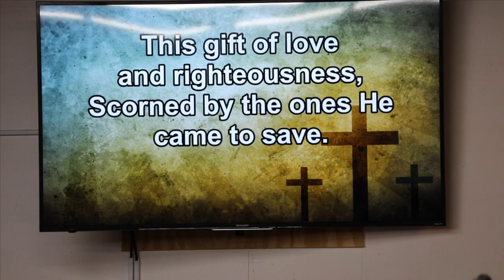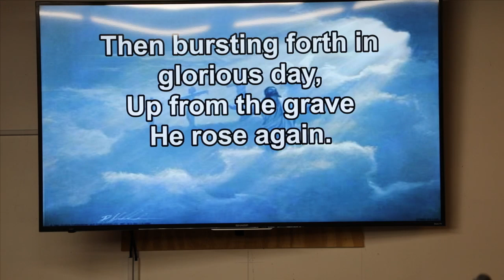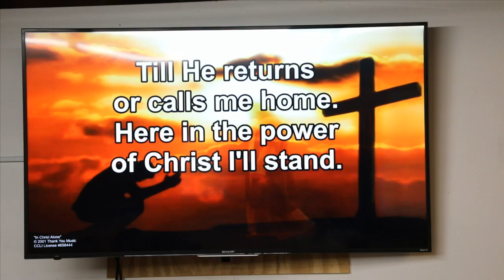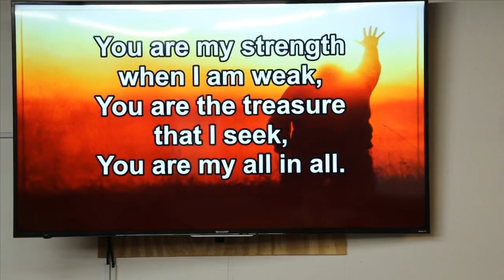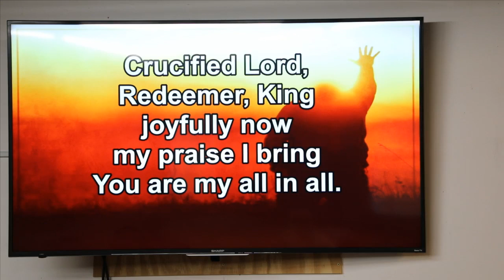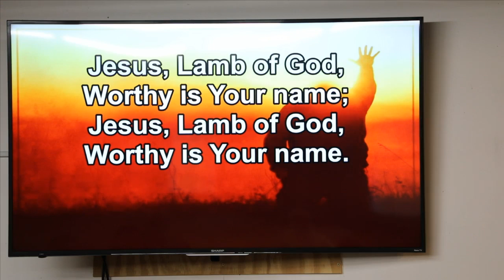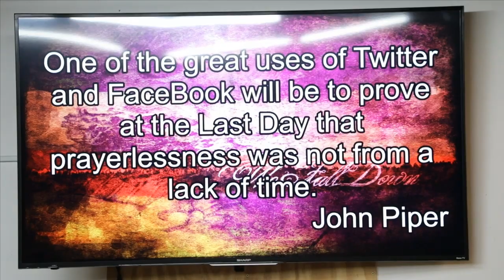Baptist Park Family Weekend 2019 Afternoon Evening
September 2, 2019 was Baptist Park Family Camp and it concluded with an afternoon of activities, a dinner and closing worship service.  The service included a harmonica solo by Walter Mastropietro. a personal testimony by Rachel Boulier and a closing sermon by Pastor Jim.  Also included in this video are photos of children and adults attending the last day of the camp.